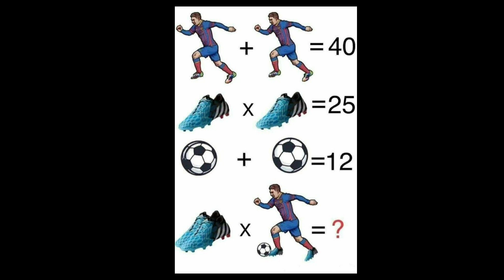Math Brain Teasers EP 80 : Can you solve this?